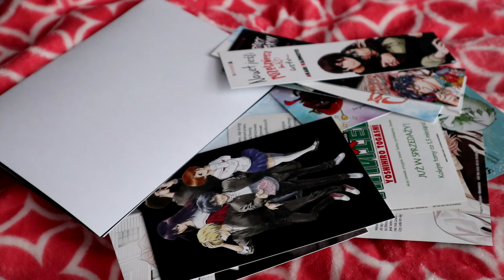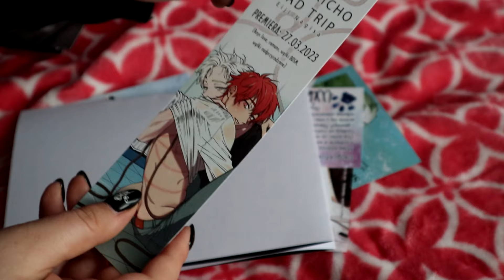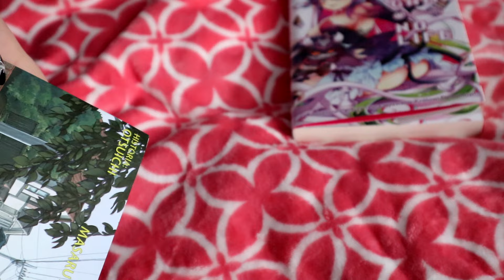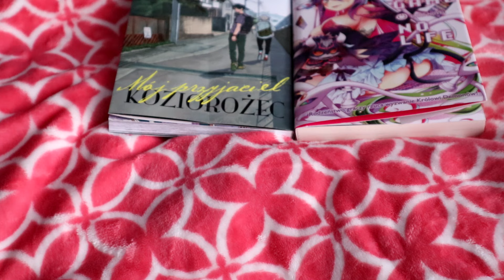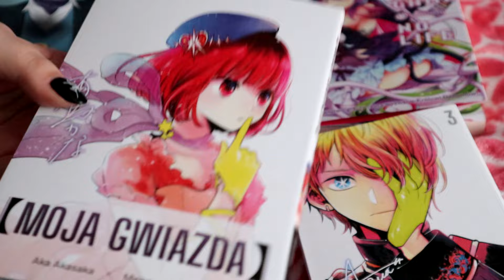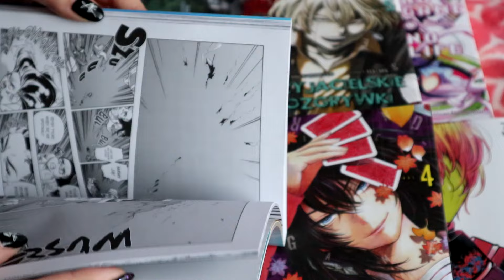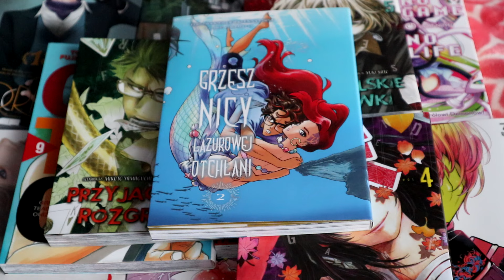Unboxing paczki z mangami Waneko #52